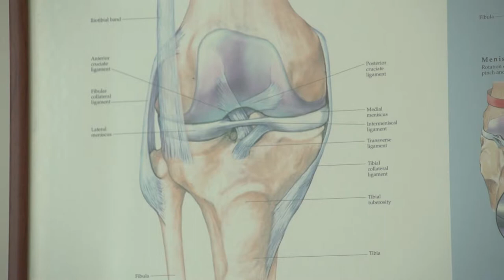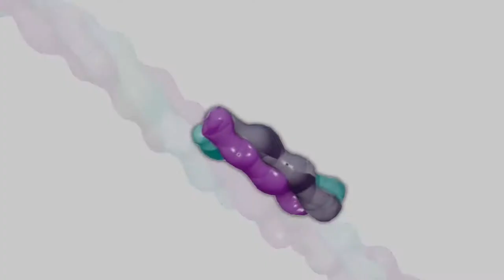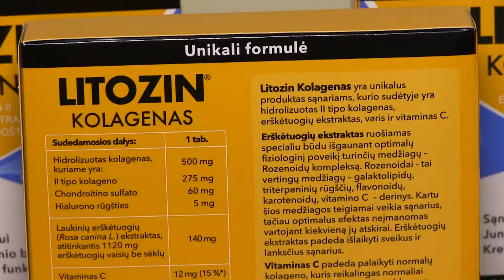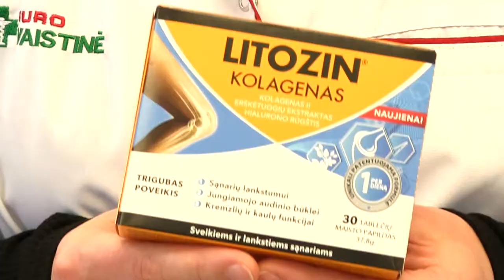Televitrina Litozin kalogenas 2017 10 22